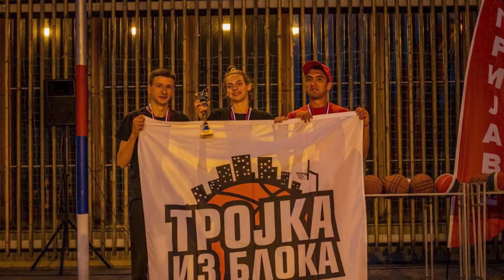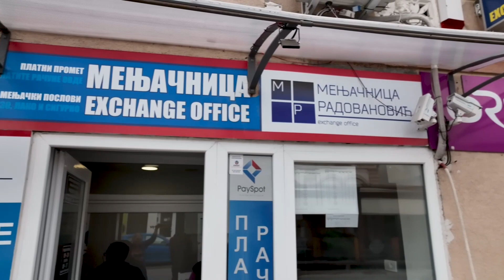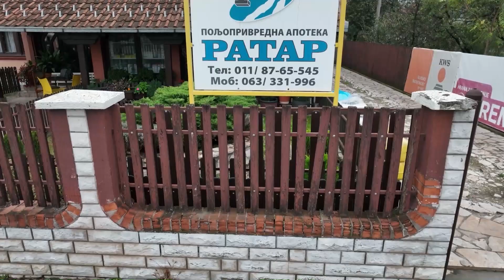Humanitarna akcija za Ogija / Sportsko popodne #622